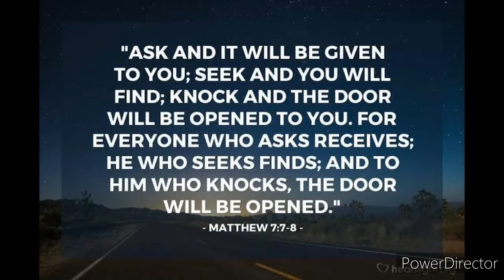US Army from Master Box 1/35